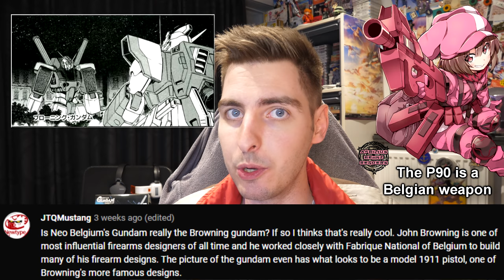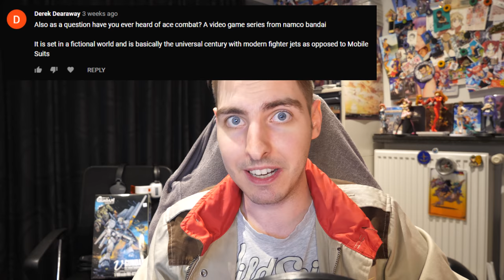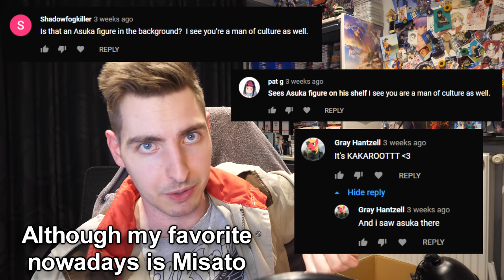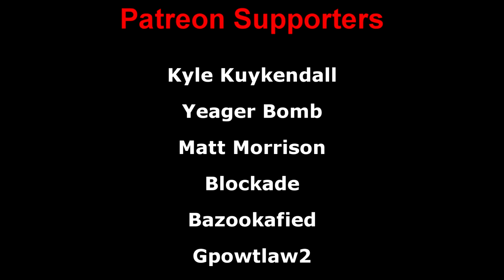Answering Various Smaller Questions [Question of the Week Lighting Round]